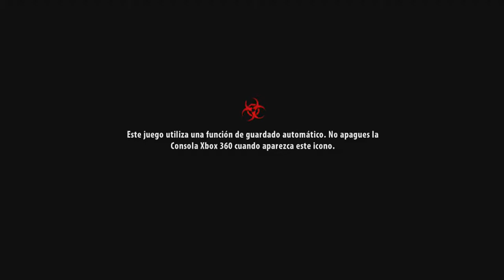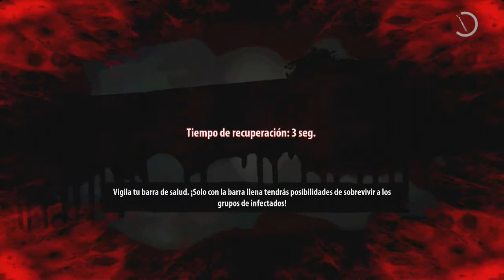Dead Island Riptide - Cap 1 - "Los primeros minutos en la Isla" - Gameplay Español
¡¡¡Ábreme!!!

Diexon comienza una serie de xbox 360, con un juego algo terrorífico la ultima parte de la saga de Dead Island, Riptidile, donde comienza con un secuestro, un laboratorio y sigue con la confusión. Los sustos y el suspenso es lo que hacen de este juego algo interesante  ↓↓↓

goo.gl/y5rFk3

►Twitter de Diexon▬ @diexon_YT